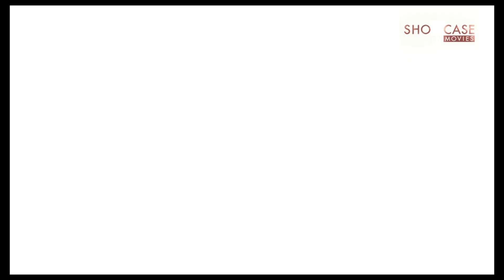The First Lap - Showcase Movies Intro